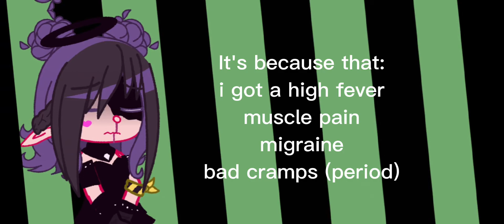i dont know why but im really sorry-